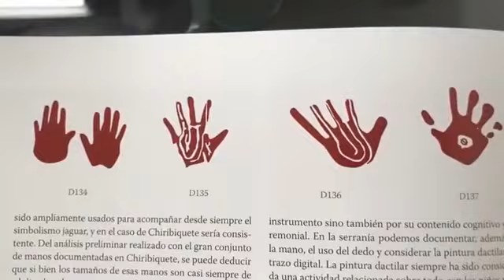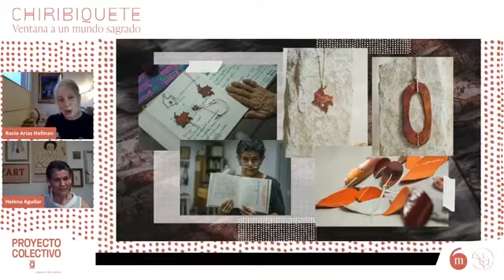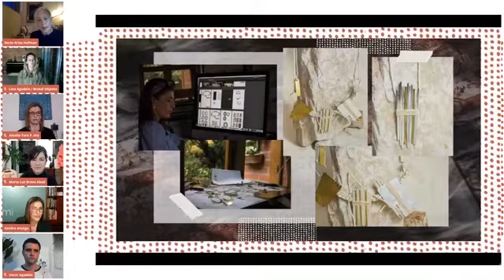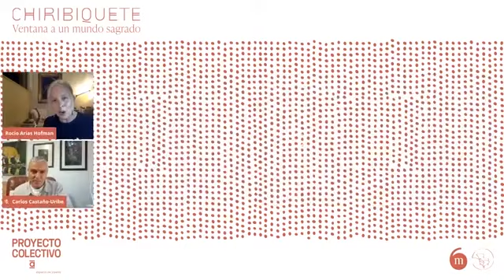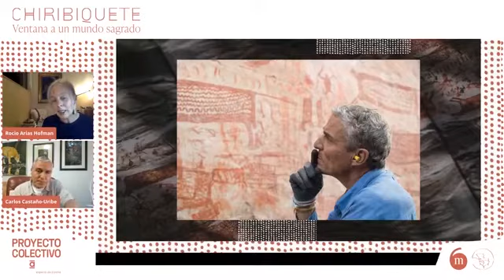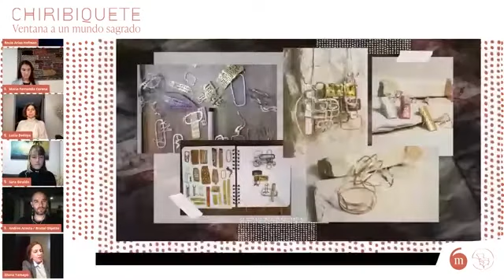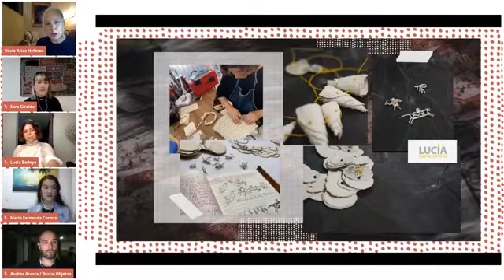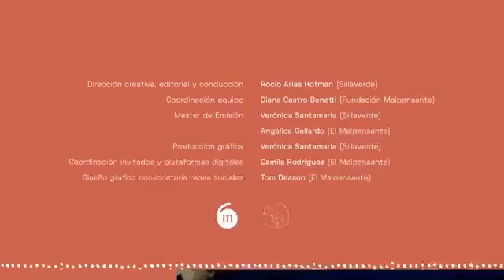Chiribiquete - Ventana a un mundo sagrado.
Volvemos a las páginas de Chiribiquete para mostrarles lo que un grupo de mentes inquietas y manos talentosas logra recrear y preservar. Nos vemos pronto.